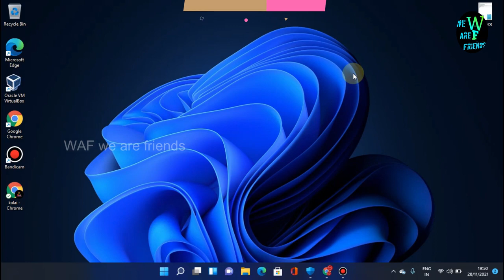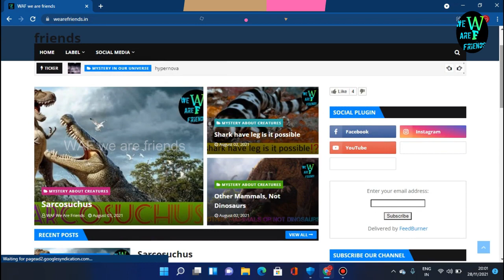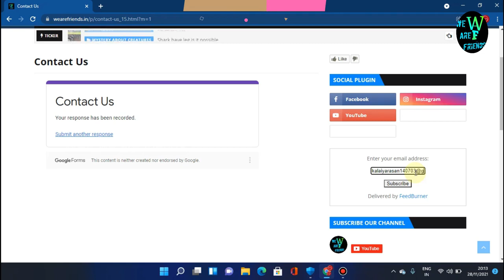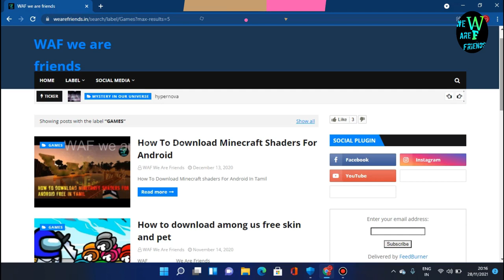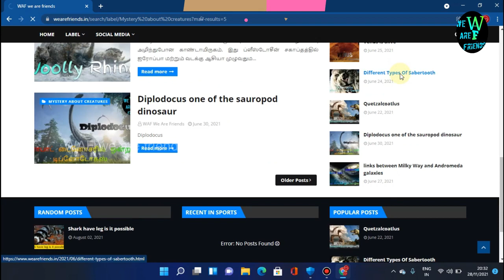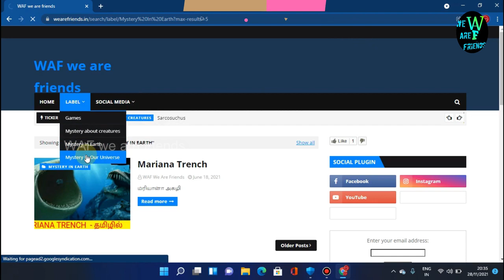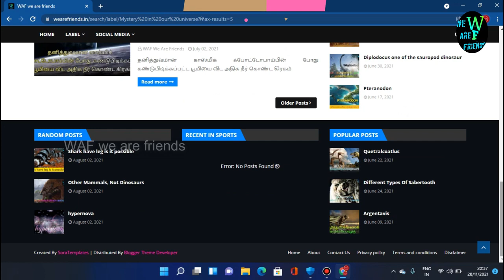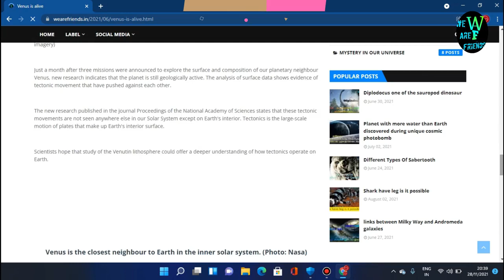Anniversary special our website